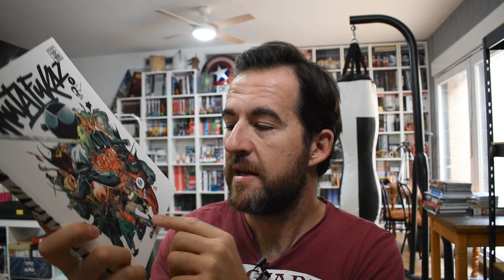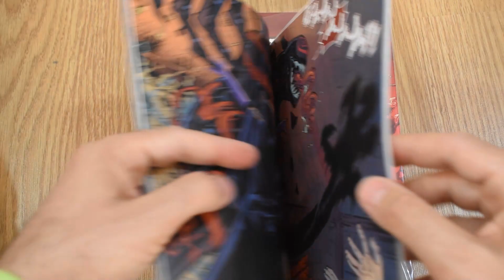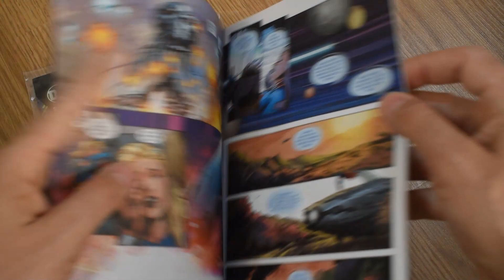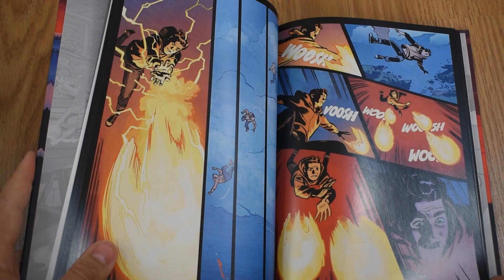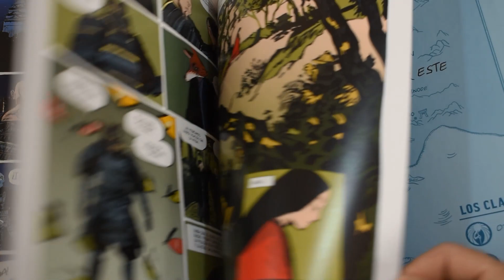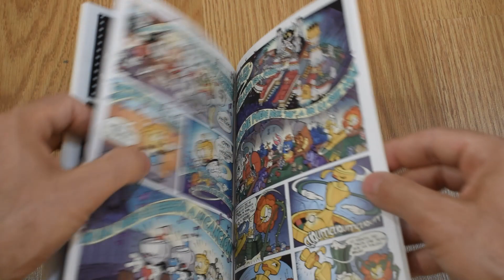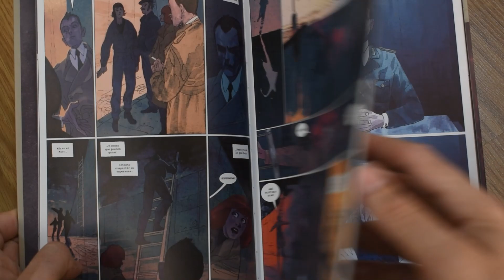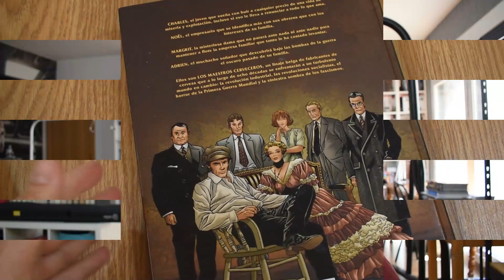Mis ÚLTIMAS LECTURAS de COMICS: Mutafukaz 2, Cruzadas, Cielos extraños sobre Berlín Este, Canto 2...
Nuevo vídeo en el canal! Hola a tod@s de nuevo! hoy toca volver con un vídeo largo, con una buena introducción en la que explico un poco el porque de mi ausencia, para despúes, darle duro a la pedazo pila de lectura que tenía que me iba a romper la mesa donde estaba apoyada jejeje. Espero que os guste y mil gracias por todo!

Introducción 0:00
Mutafukaz 2 6:35
Asterix La hoz de Oro 10:36
Limbo 3 11:49
Marvel Premiere Daredevil 4 y 5 12:40
Marvel Premiere Veneno 4 y 5 13:50
Marvel Premiere The inmortal Hulk 4,5 y 6 15:15
Nightwing 12, 13, 14, 15, 16, 17 y 18 17:35
DCSOS La Guerra de los dioses no muertos 1 y 2 19:12
Amor Eterno 1 21:27
El poder del fuego 3 25:17
Sandman Obertura 27:19
American Vampire 3 30:22
Canto 2 31:43
Leyendas de los Otori 3 33:16
Cruzadas 1 y 2 37:00
Cuphead 1 40:10
Siete para la Eternidad 4 41:56
Clase Letal 10 y 11 43:20
Usagi Yojimbo Saga 4 45:05
Cielos extraños sobre Berlin Este 46:20
Los Maestros Cerveceros 1 50:45
Despedida 55:18

Grupo de Telegram: Sillon y pipas
Wallapop: Carlos J.